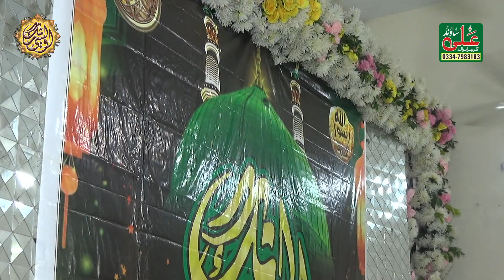Hu Mubarak Huzoor Aye Hain || Faisal Naqshbandi || Ali Sound Gujranwala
Hu Mubarak Huzoor Aye Hain
Muhammad Faisal Naqshbandi
Ali Sound Gujranwala
Ali Sound System Movies Khiali Asad Colony Gujranwala 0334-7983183